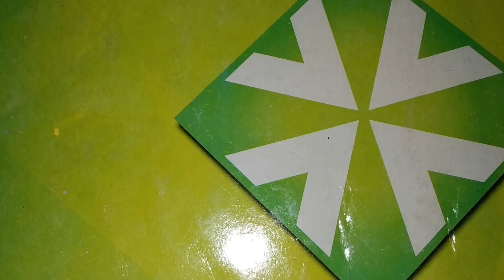How to Made Burj Al Arab by match sticks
This is a miniature of Burj Al Arab
I used more than 300 match sticks for this miniature.